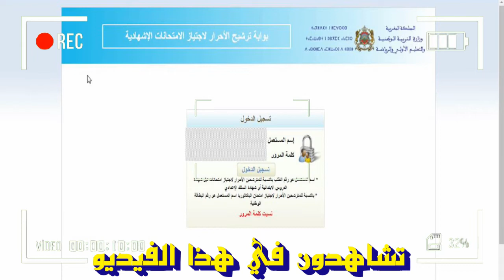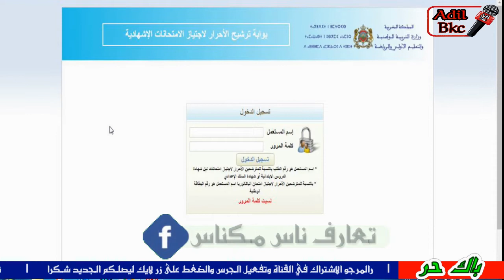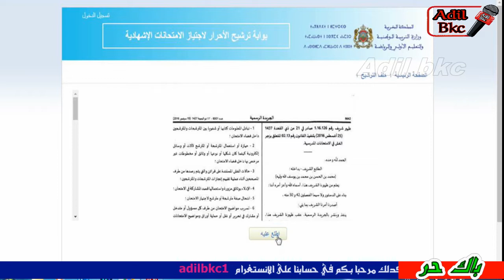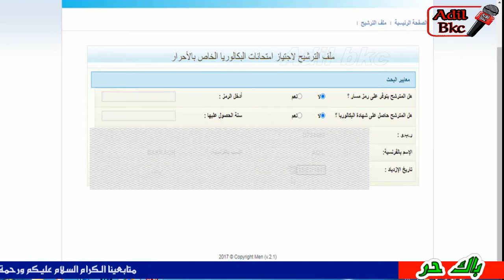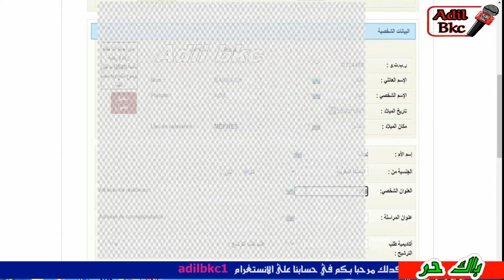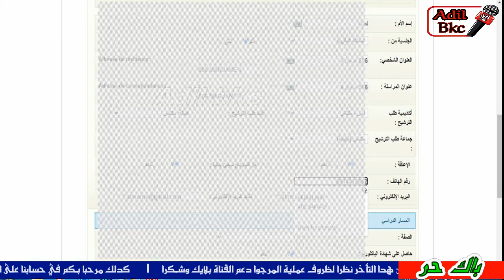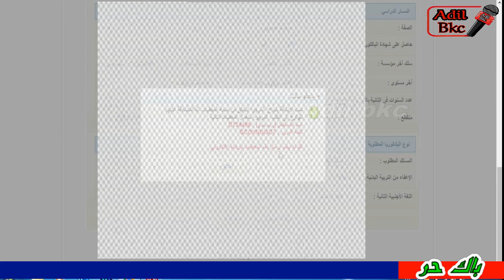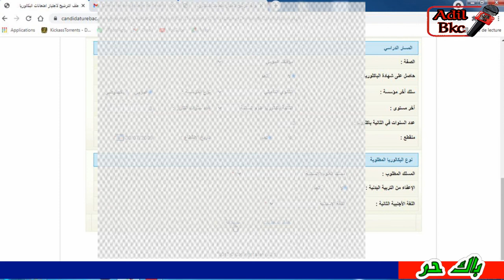🔴 أسهل طريقة للتسجيل ... لإجتياز امتحانات الباكالوريا 2021 أحرار...؟؟🔥😱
باك حر 2021
باك حر 2022